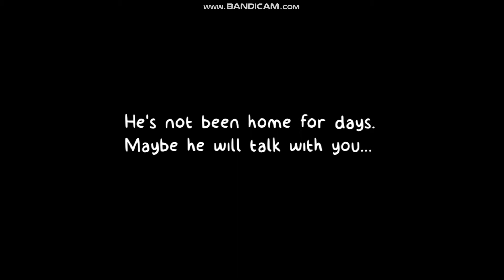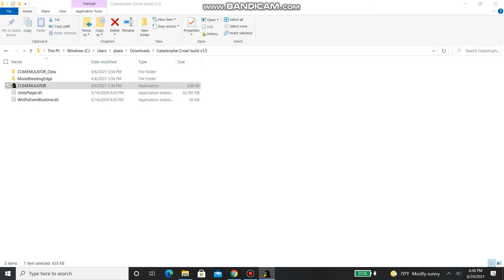crow 64 build 1.5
crow 64 is a lost n64 game that was gonna be bigger then sm64 and banjo and here i am today to play it